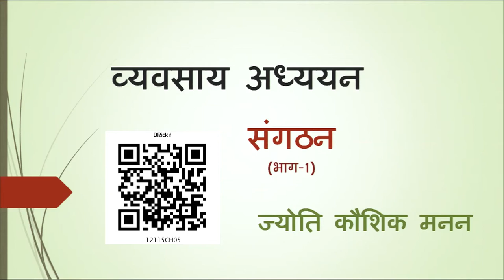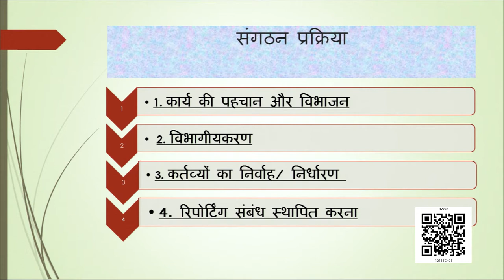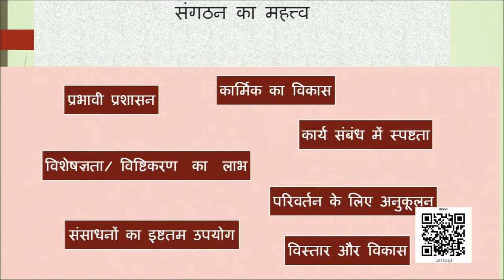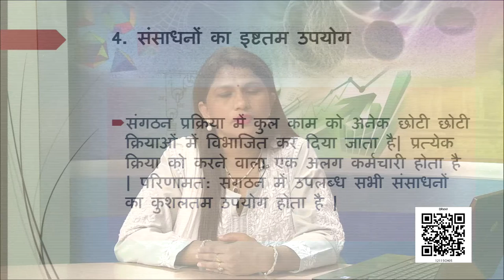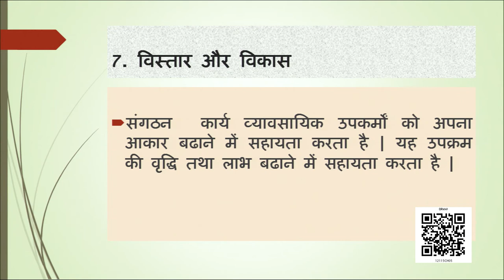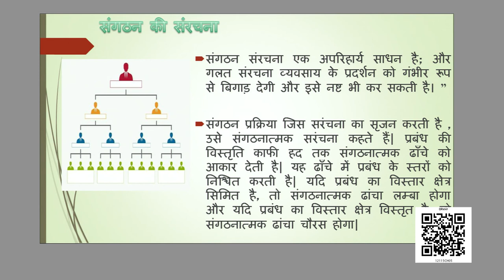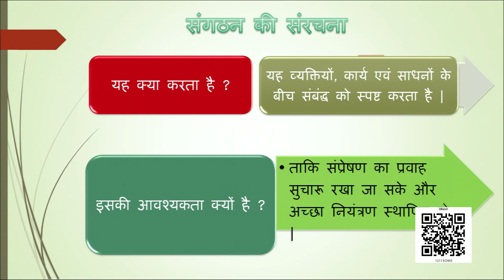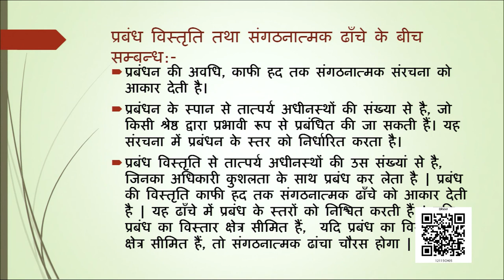कक्षा 12 व्यवसाय अध्ययन chapter 5 - संगठन cbse ncert hindi medium part 1